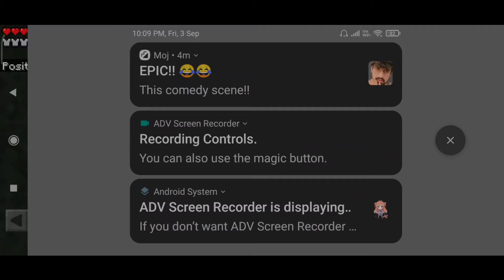#11 We Found Dragon In Herobrine SMP | Glace Clue Gaming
We Found Dragon In Herobrine SMP | Glace Clue Gaming